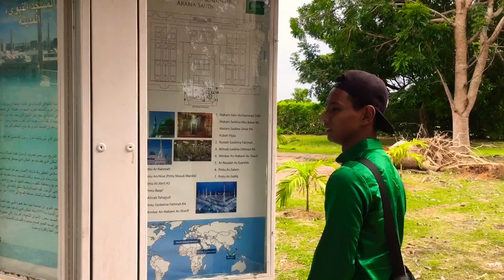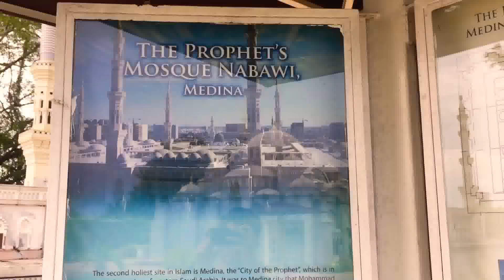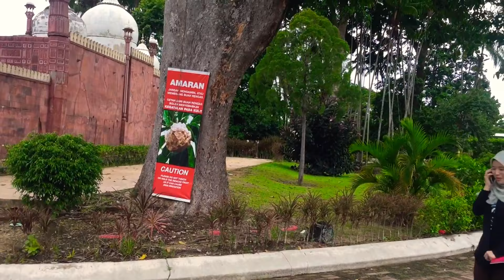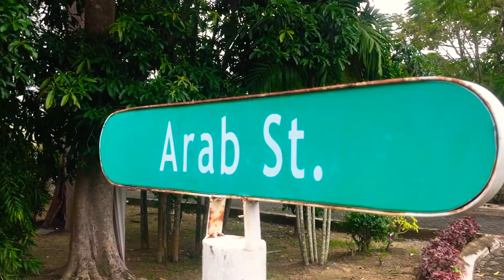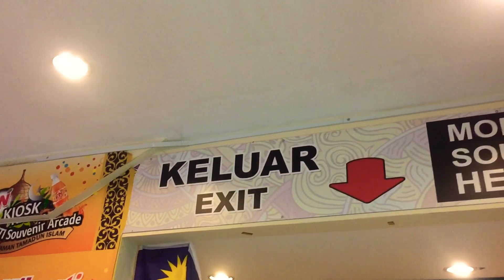Taman Tamadun Islam